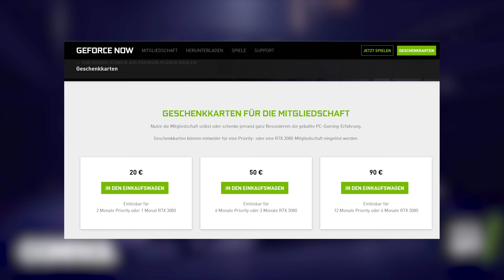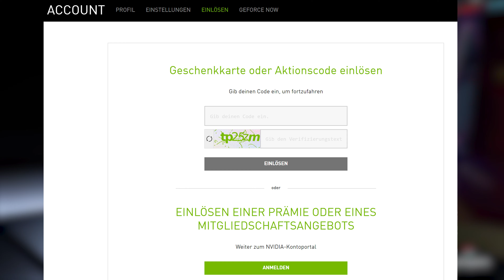GeForce Now: Mit diesem Trick sparst du 10 Euro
Kurz gesagt kann man durch den Einsatz von Geschenkkarten beim Abschluss einer GeForce Now Mitgliedschaft sowohl im Priority- als auch im RTX 3080-Tarif knapp 10 Euro sparen. Zumindest soweit NVIDIA keine sonstigen Sonderangebote bietet oder zusätzliche Codes für Spiele beilegt, wie in der Vergangenheit beim Crysis-Promo-Deal.

0:00 Ersparnis bei einer 6-monatigen Priority Mitgliedschaft
0:23 Ersparnis beim RTX 3080-Abo
1:11 Fazit
1:31 Geschenkkarte einlösen
1:49 Endcard